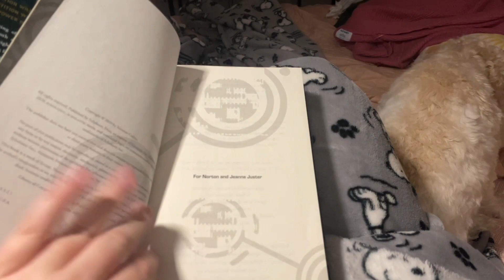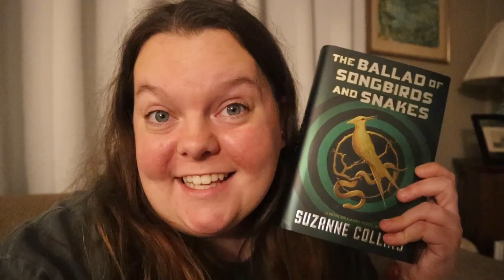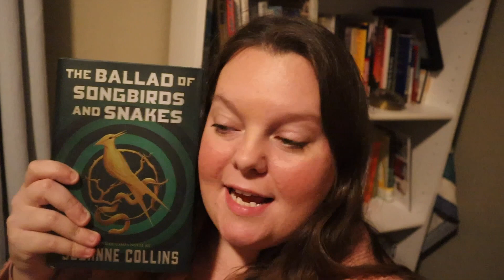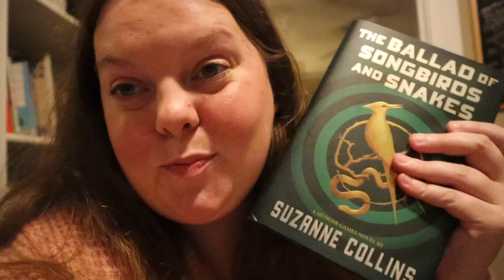The Ballad of Songbirds & Snakes: Reading Vlog + Movie Review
Happy Thursday BookBabes ❤️‍🔥 This reading a movie watching experience was ELEVATED simply because I did both within a week. I think this is my new go to reading experience (granted there is an upcoming movie I can watch). Have you read and/or watched the movie? What are your thoughts?
I’m probably biased but I love the Hunger Games!

✰ Equipment ✰
📷Camera: Canon M50
🎤Microphone: Rode VideoMicro
🎥Editing Software: iMovie

♪Music♪
Intro - Home for the Holidays by Chris Haugen (YouTube audio)
Montage 1 - Puppy Love by Jeremy Blake (YouTube audio)
Montage 2 - Warzone by Anno Domini Beats (YouTube audio)
Montage 3 - Toddler Band by Godmode (YouTube audio)
Montage 4 - Victim to Victor by RKVC (YouTube audio)